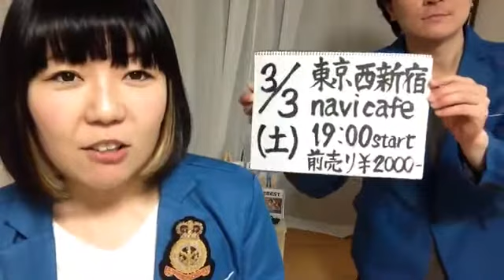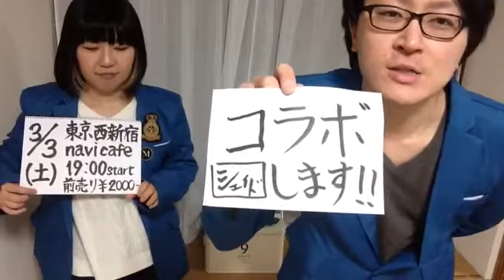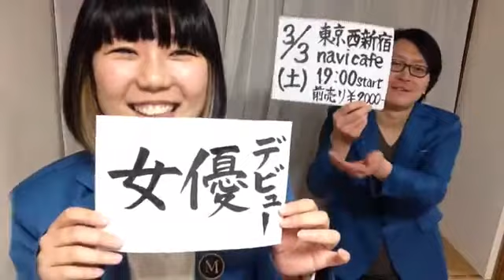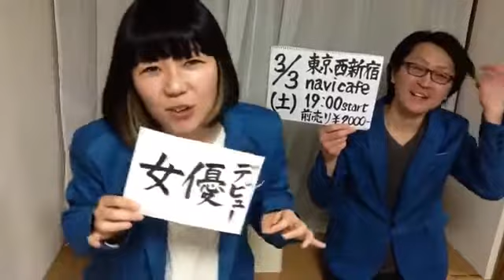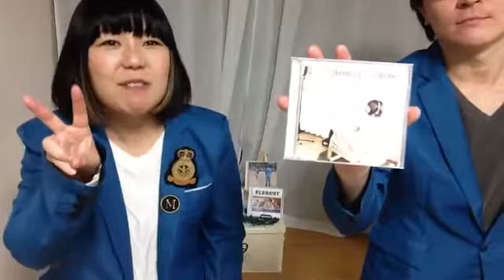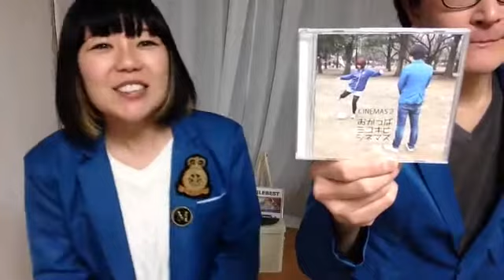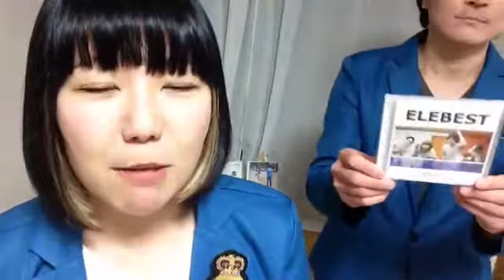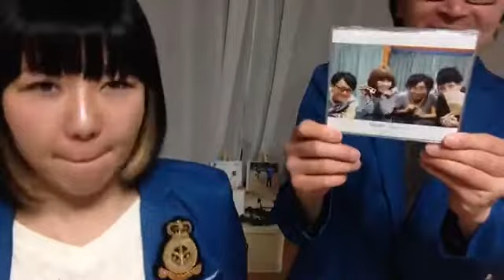20180226おかっぱミユキとシネマズ生配信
「おかっぱミユキとシネマズ」がfacebookで定期的に行っているライブ配信の様子です！

■おかっぱミユキとシネマズ okappa miyuki & CINEMAS
ボーカル「おかっぱミユキ」とベース「シェイド」の2人組音楽ユニット。
世界中安全な場所ならどこへでもライブしに行きます！

CDやチケットのお求めはこちらから♪